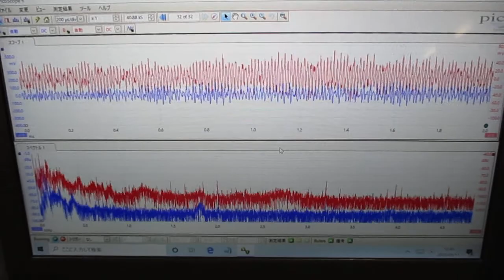音圧測定解析システム：超音波テスター ultrasonic-labo